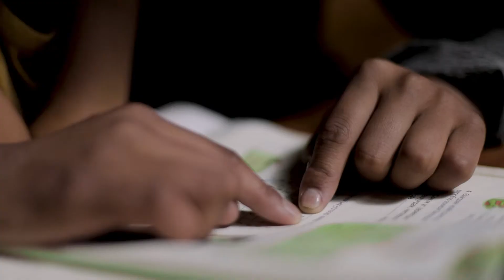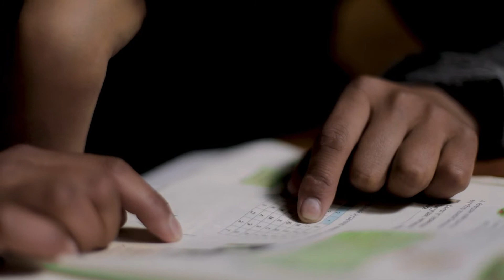Egel negen #1 хөрөг нэвтрүүлэг